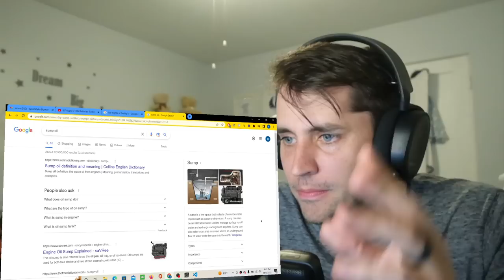American reacts to Agro's 10th Birthday- Family Feud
↬ Send me Australian stuff if you want to! It may end up in a video. Thanks!
River City - Post Office
1915 Washington Ave #14686